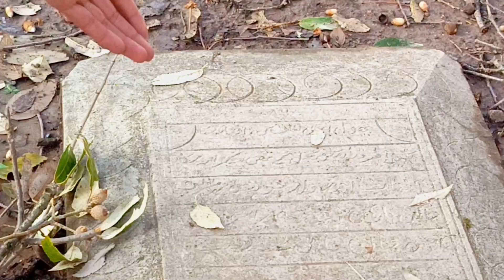khansi wali zyarat || New Murree Sorasi || khansi ka yaqeni ilaj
This video about a very great story of unknown man who's getting great achievement from Allah..